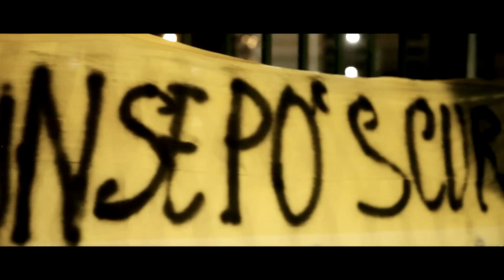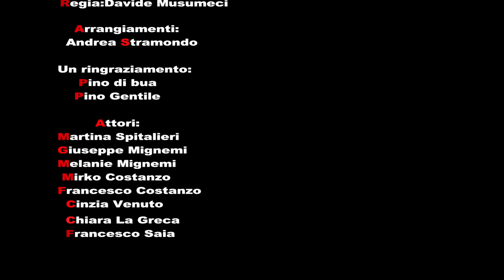Dino Buono - Nun se pò scurdà Video Ufficiale 2015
Dino Buono Nun se pò scurdà "Video Ufficiale2015"